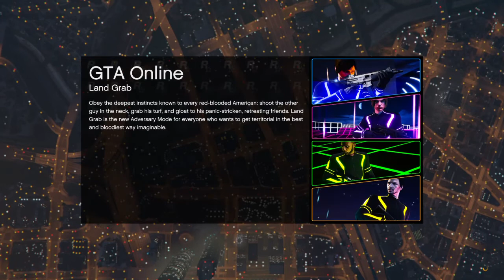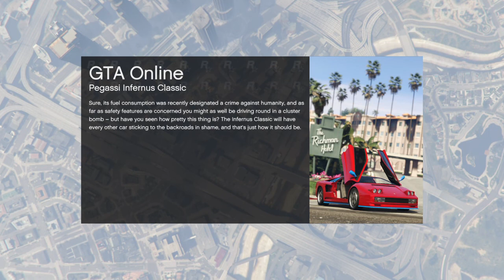( RACE DAY THURSDAY VIDEO) 2. GTA 5 ONLONE RACE & DOWNLOAD RACE